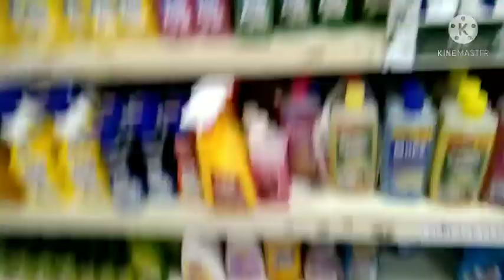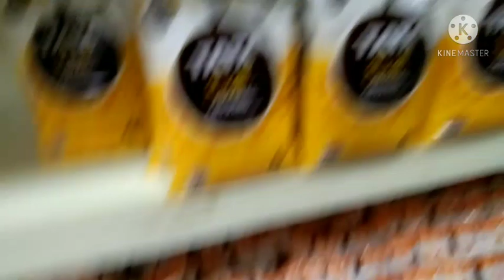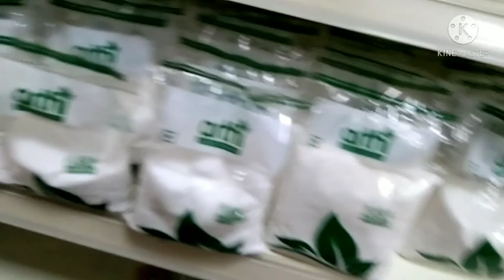VLOG my evening work/தமிழ் புத்தாண்டு shopping 🛒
Tamil New year shopping
my evening work